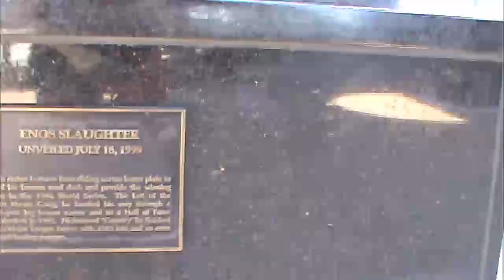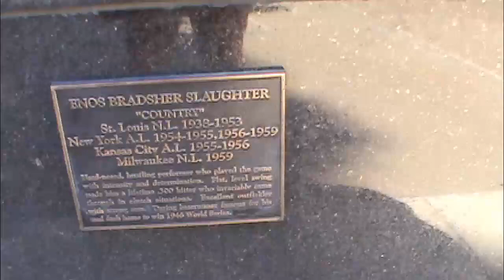ENOS SLAUGHTER Rightfielder St Louis Cardinals Greatest Base Stealer HOLLYWOOD HAPPENINGS